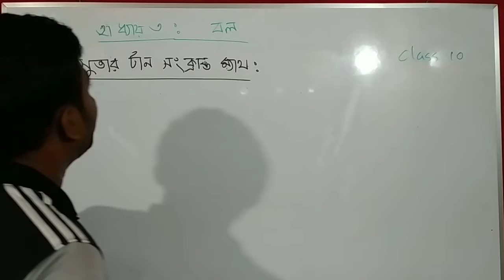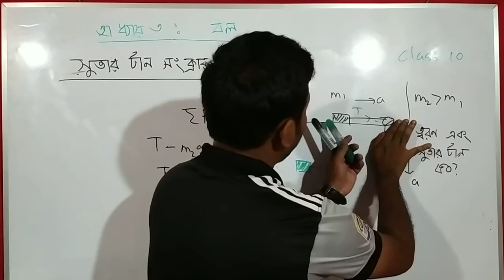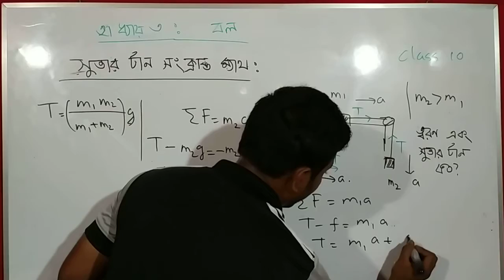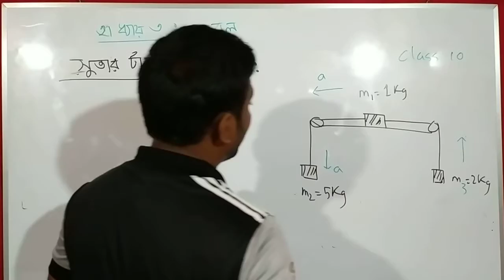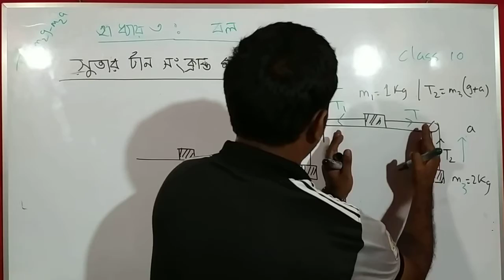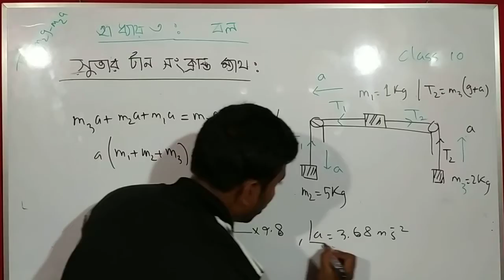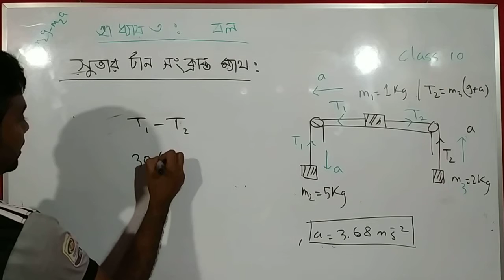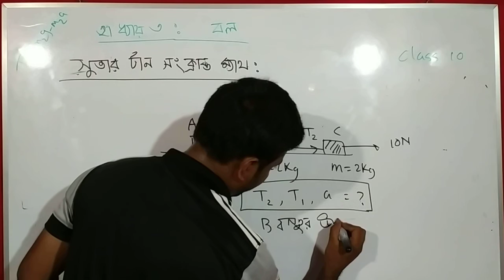Class 9&10,Physics,Chapter-3,lec-6,Md.Abdullah Al Hasan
Problem related to Tension of Rope